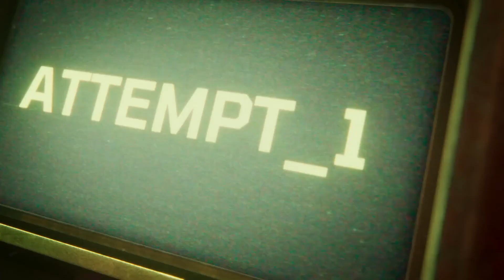Meet your Maker | Release Date Trailer | Xbox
Meet Your Maker’s Release Date Trailer puts the novel Builder vs. Raider dynamic front and center with a focus on the game’s centerpiece: Outpost creation and infiltration.

Meet Your Maker is a post-apocalyptic first-person building-and-raiding game where every level is designed by players. Switch between roles as you mastermind devious maze-like Outposts filled with traps and guards, then gear up for methodical fast-paced combat raiding other players’ creations.

Meet Your Maker will be available April 4th, 2023, on Xbox One and Xbox Series X|S.